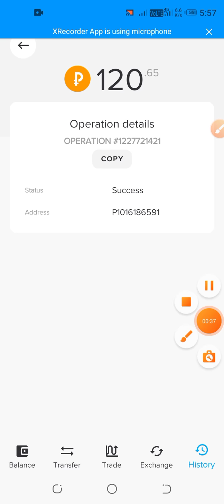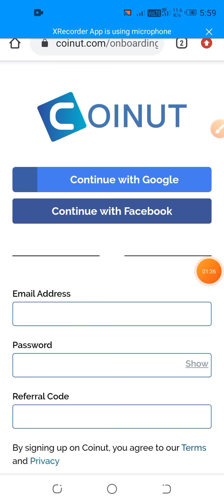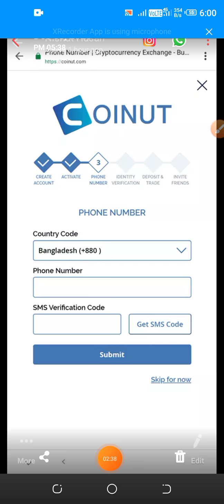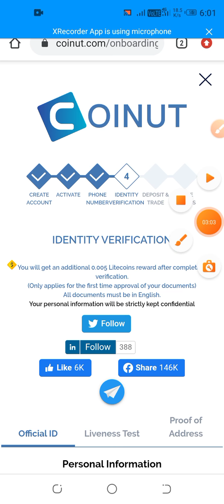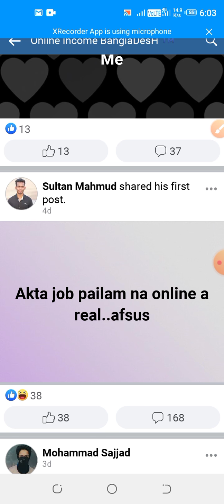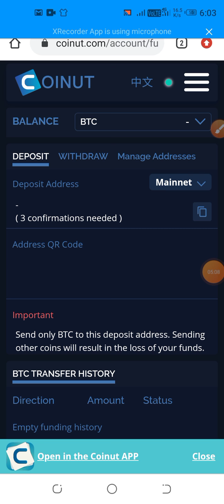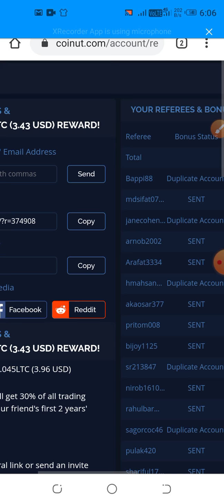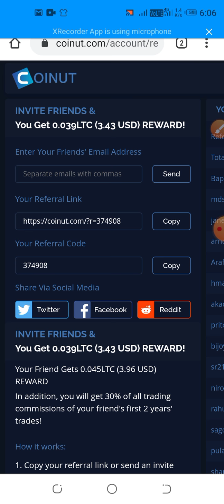Best free bitcoin earning website।। online income bd।। Earn money online।।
In This Onlineearning Video, I Want To Share How To Earn 300Tk Per Day Online Easily | Online Income Bangla Tutorial 2020 | Earn Free Dollars Daily From Bangladesh... Website

bussiness contract

নিচে কিছু real website ভিডিও দেওয়া আছে